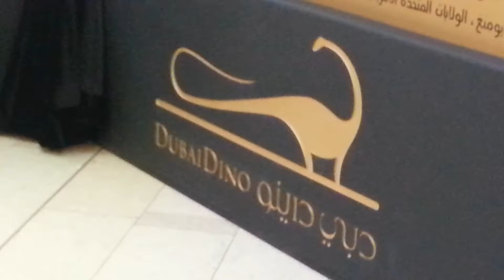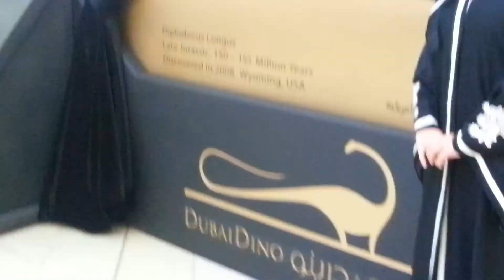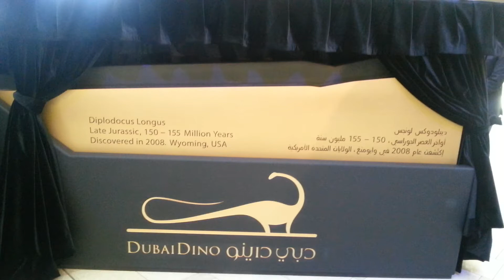Dubai Mall Dinosaur is now called "Dubai Dino"